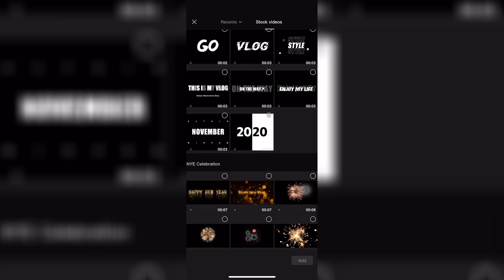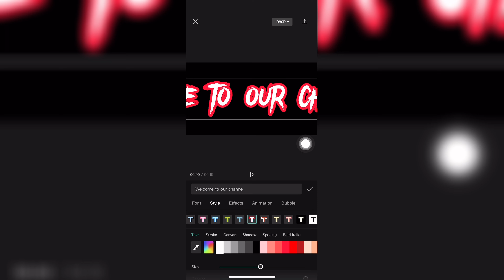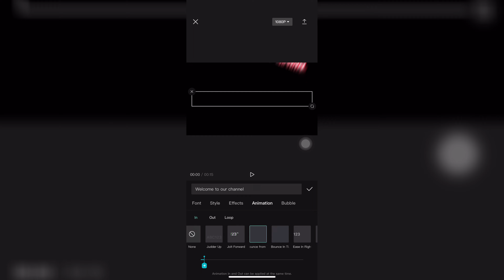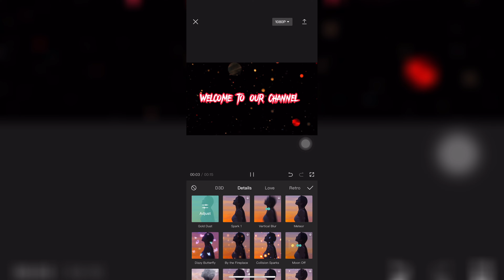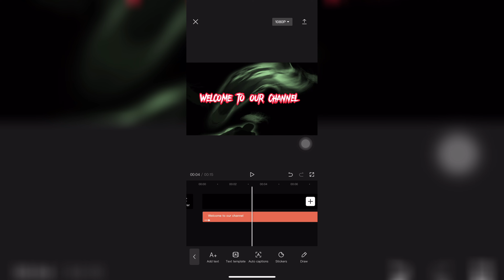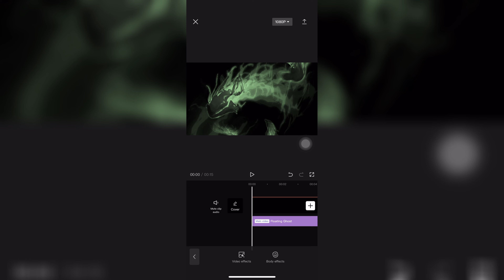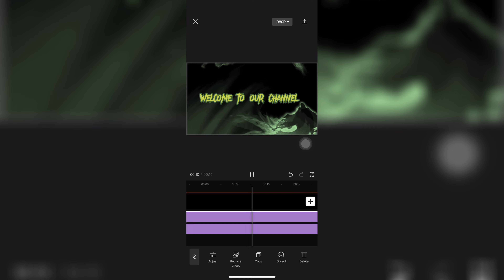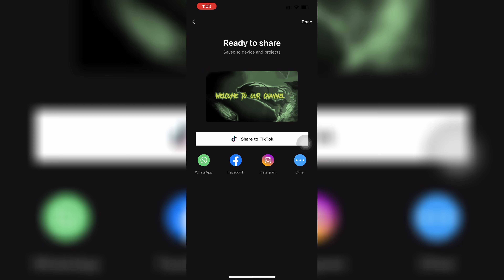Create Stunning Text Intro using Capcut App [iOS&Android] 2022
Videos by AndrewCls Studio Channel.

Our channel is uploading new video about awesome video edit tips with any apps. So I hope you all can learn from our videos for beginners and advanced.
We will try to upload more videos about:
- Capcut Video Editor Tutorials.
- VN App Video Editor Tutorials.
- iMovie Video Editor Tutorials.
- Sony Vegas Video Editor Tutorials.
- Other Apps and Mobile iOS Android Apps.

capcut text template, how to add text on capcut 2022, capcut text problem, capcut text arabic, capcut text download, capcut text styles, capcut text effects, capcut tutorial